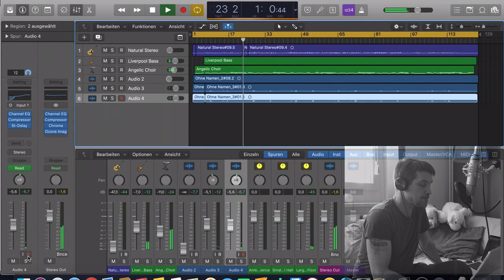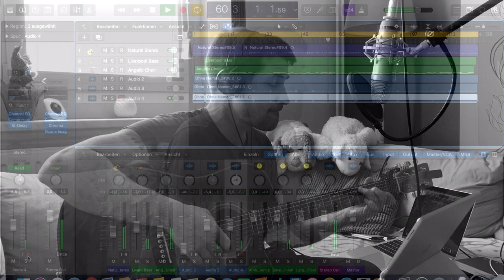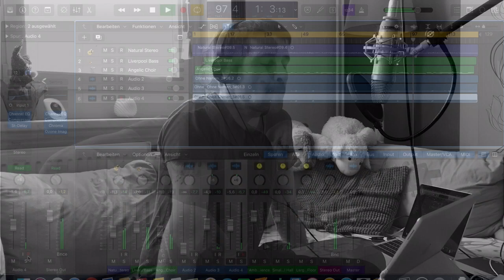Sag mir wo die Blumen sind - Cover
In einem Land wo es möglich ist, dass Nazis eine KZ Gedenkstätte bewachen, sollte man mal in sich gehen und ein paar Sachen hinterfragen.